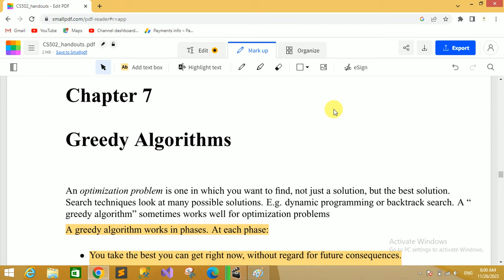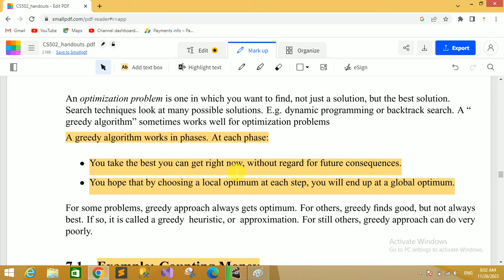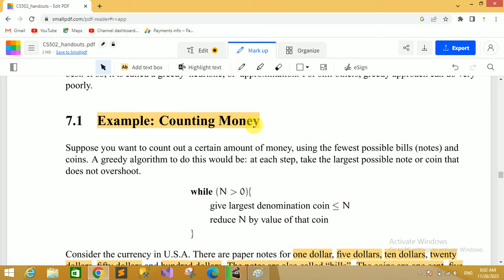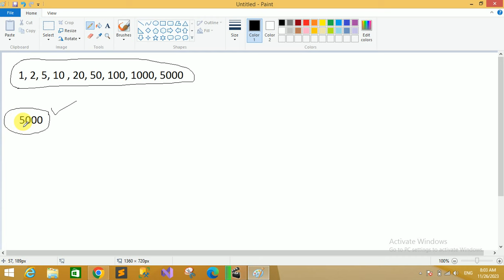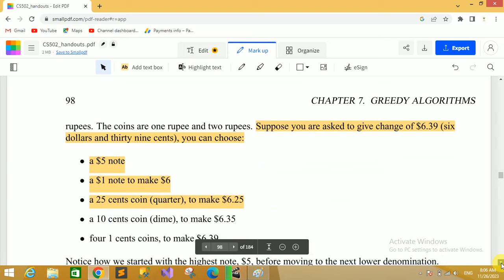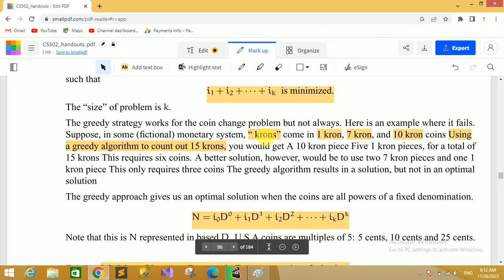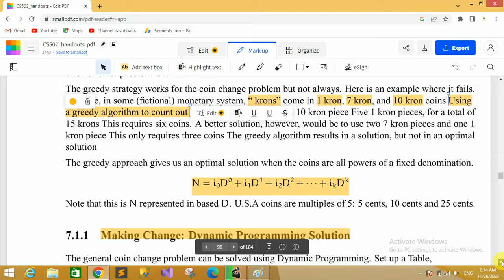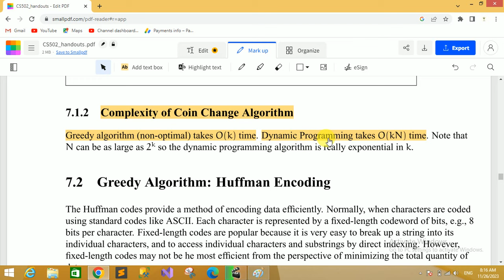CS502 Short Lecture - 23 | VU Short Lecture | Analysis of Algorithm in (Urdu / Hindi)